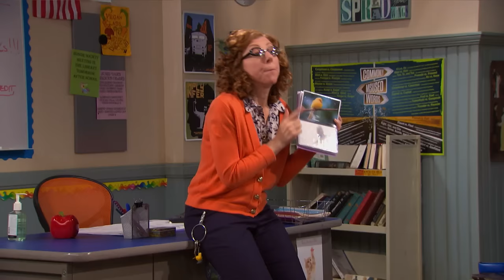Thundermans A-Z Compilation w/ Phoebe, Max & More! | Nickelodeon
Learn your ABCs with Thundermans as we go through the entire Alphabet from A to Z with Phoebe, Max, Chloe, Nora and more! Can you guess what each letter stands for? From Billy's bonus toe to Phoebe's crush and even Chloe's zombie mode, this video has it all!